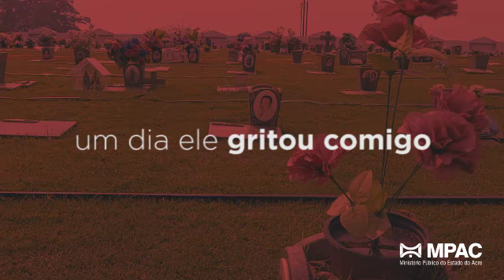O amor não Mata!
A cada 10 minutos um homem mata uma mulher que é ou foi sua companheira em algum ponto do planeta, de acordo com a Organização das Nações Unidas (ONU). É a intolerável realidade cotidiana no mundo.

O feminicídio quase sempre representa a ponta do iceberg, pois antes dele vieram condutas agressivas, inúmeros sinais que não foram reconhecidos pela vítima.

Há vários estudos sobre violência contra a mulher que mostram que as motivações mais comuns dos agressores envolvem sentimento de posse, o controle sobre o seu corpo, e desprezo e ódio por sua condição de gênero.

Queremos lembrar que: oamornaomata. Nenhum crime é motivado por amor! Ninguém bate, espanca, humilha, ameaça ou mata alguém porque ama demais.